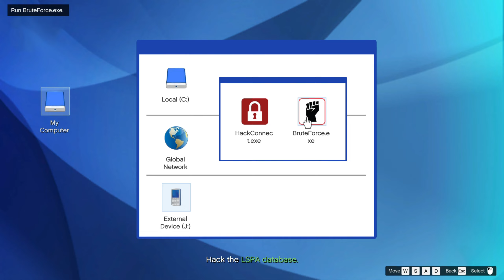Grand Theft Auto Online: The Chop Shop DLC - Part 2 - Salvage Yard Robberies: The Cargo Robbery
Collaborate with illustrious Liberty City real estate mogul and auto enthusiast Yusuf Amir on his newest venture, stealing the most coveted vehicles in Los Santos across a series of daring robberies in GTA Online: The Chop Shop.

Today’s update also includes a new illicit business property, an assortment of new vehicles, new Drift Races, and much more.